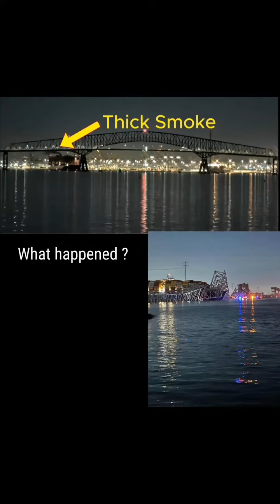Reenactment of Baltimore Cargo Ship Bridge Collision/Collapse